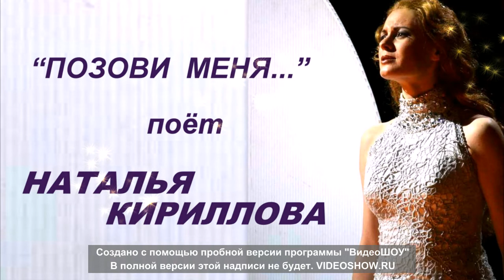"ПОЗОВИ МЕНЯ.... "(А, Бабаджанян) - Наталья Кириллова